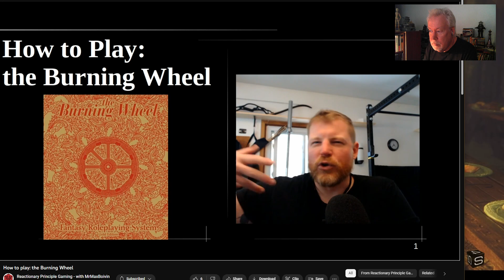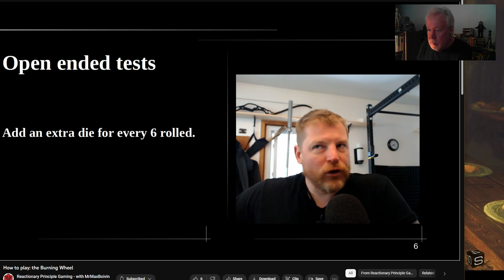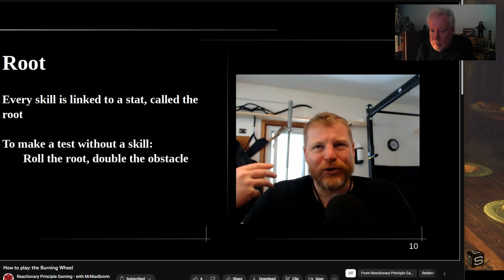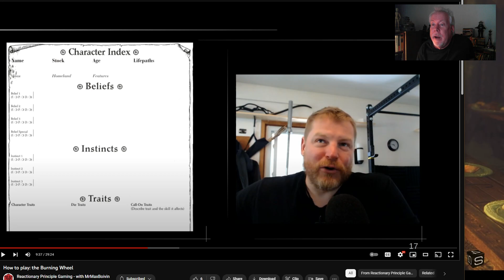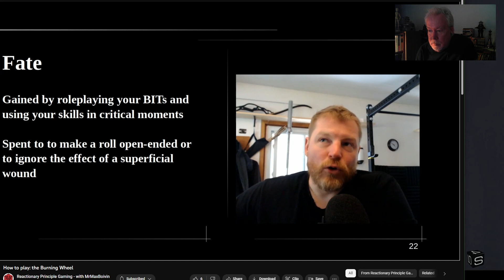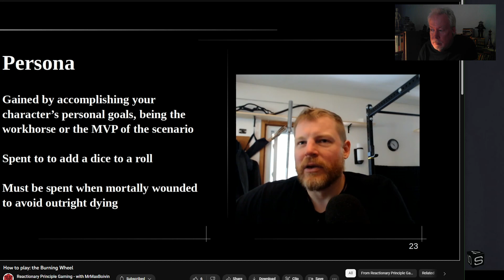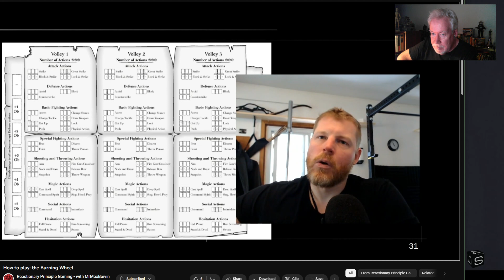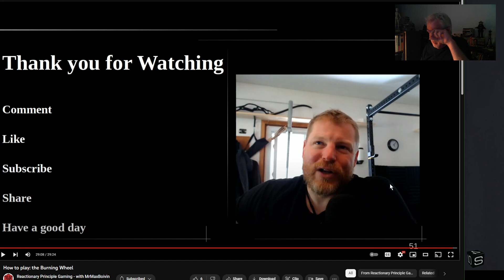Roll for Sanity: Mr. Max Explains Burning Wheel RPG Die Rolls